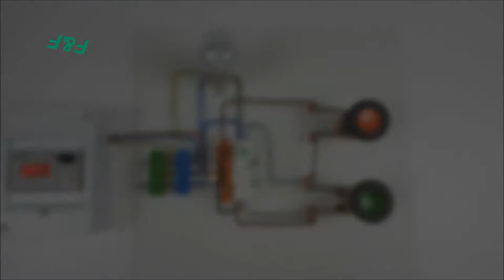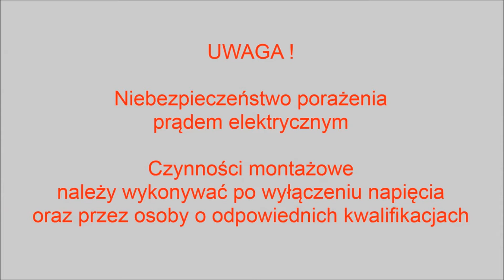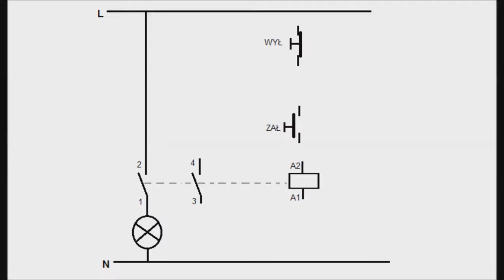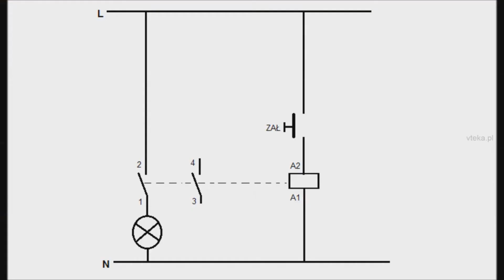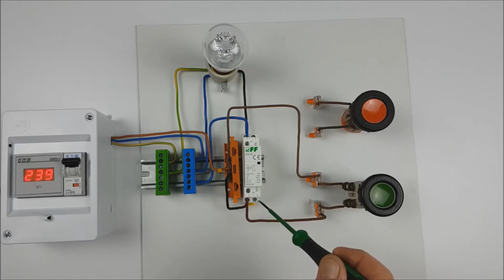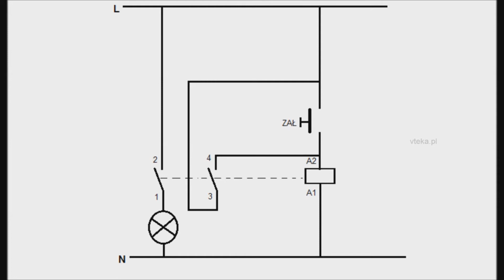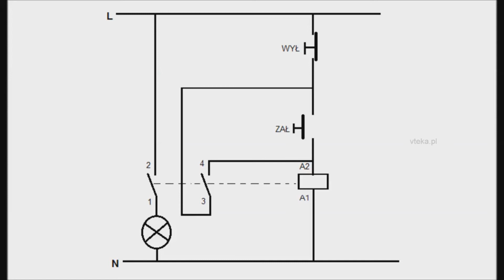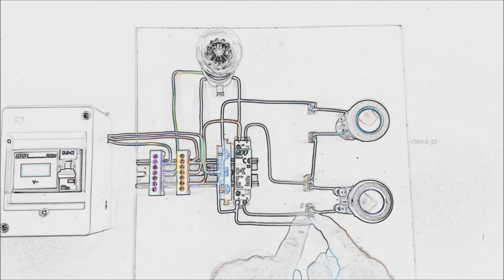Poradnik praktyka elektryka - ST - Stycznik, zastosowanie i montaż stycznika modułowego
Film prezentuje sposób podłączenia i wykorzystania stycznika.

Przeznaczenie
Stycznik elektromagnetyczny w obudowie modułowej do bezpośredniego  montażu na szynie 35mm.

Działanie
Podanie napięcia zasilania na cewkę stycznika spowoduje przełączenie styku. Stan załączenia stycznika  jest sygnalizowany czerwonym znacznikiem w okienku. Po zaniku napięcia zasilania styki powracają do pierwotnej pozycji.